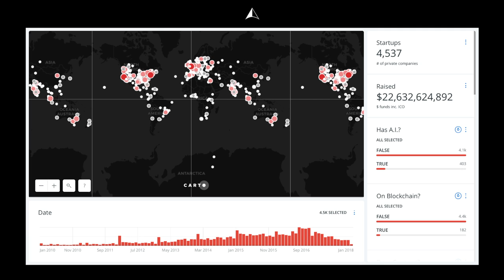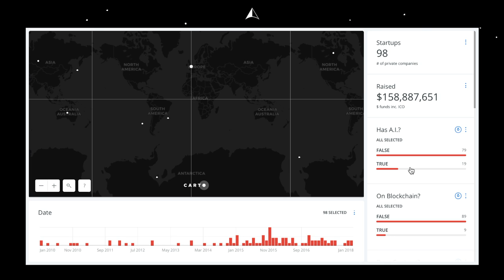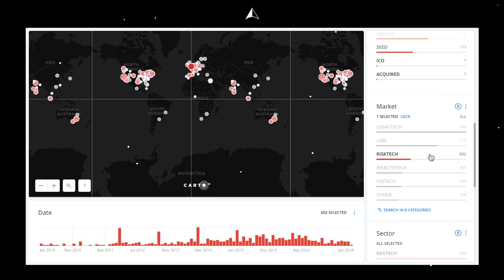Review 2017: The Greatest in LegalTech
The greatest month in Legal. The greatest city and country in LegalTech. The biggest market in LegalTech.